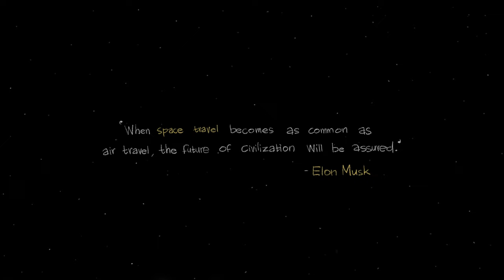Honeymoon | An animation by Varayaadi | Edapt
Honeymoon

‘When space travel becomes as common as air travel, the future of civilisation will be assured’
- Elon Musk 🚀

Direction & Animation: Varayaadi
Supervising: Asher Ameen
Concept: Akhil Shaji, Sachin, Asher Ameen, Varayaadi
Additional Editing: Shehzad
Additional Colouring: Dilna
BGM & Sound source: Envato Elements
Special Thanks: Umer Abdussalam

This film is an advertisement project done at @edaptlearningapp  a year back.